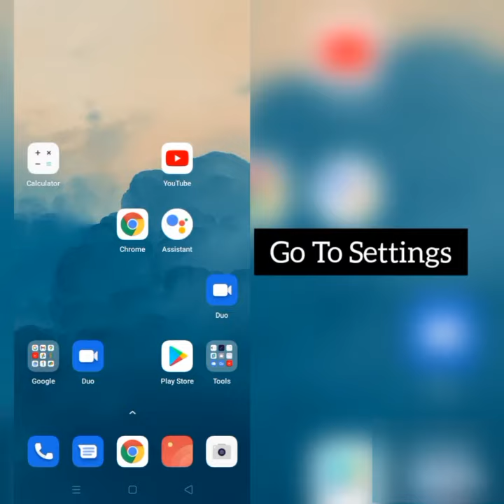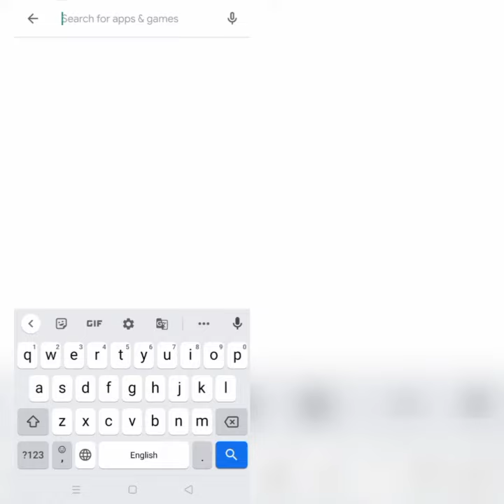How To Solve Bitmoji App Not Working(Not Open) Problem|| Rsha26 Solutions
How To Solve Bitmoji App Not Working(Not Open) Problem

Hii friends welcome to my YouTube Channel Rsha26 Solutions, today I am showing you how to solve Bitmoji app not working(not open) problem in Android & Ios through this video hope so it will be helpful for you if you are facing the same issue in your Android phone.